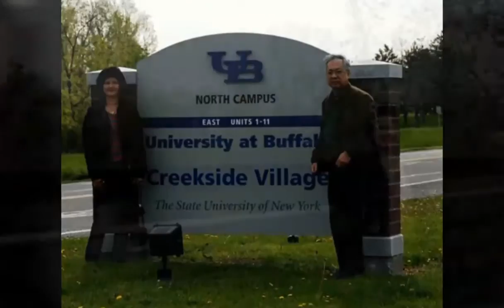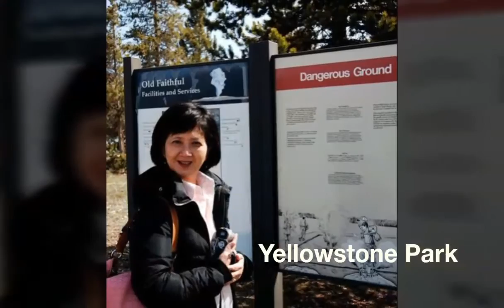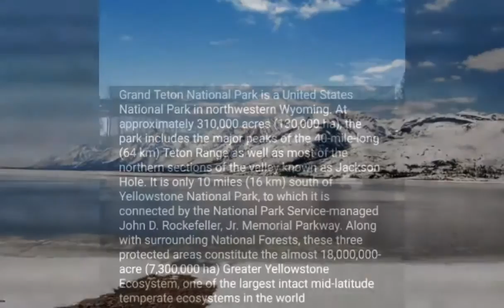USA 2008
Visit to USA.
BUFFALO_ NIAGARA FALLS.
YELLOWSTONE PARK.
MOAB_ ARCHES NATIONAL PARK.
              CANYONLAND where the Grand
              Canyon starts.
SALT LAKE CITY.
NEW YORK on transit.